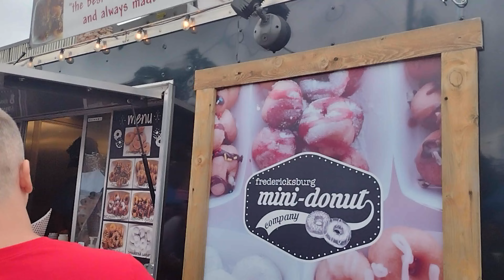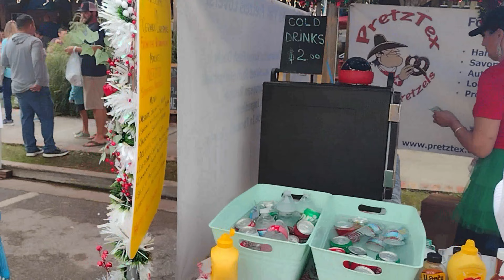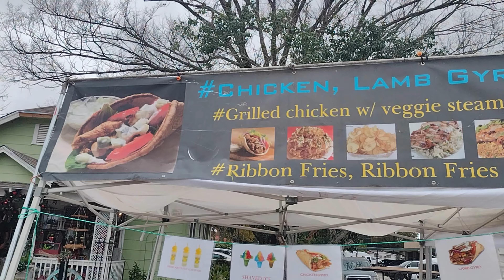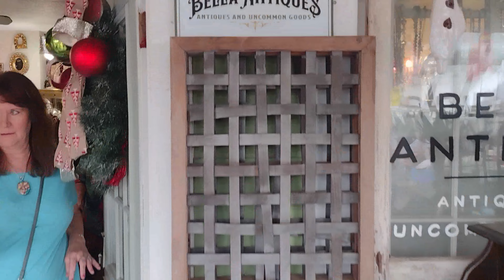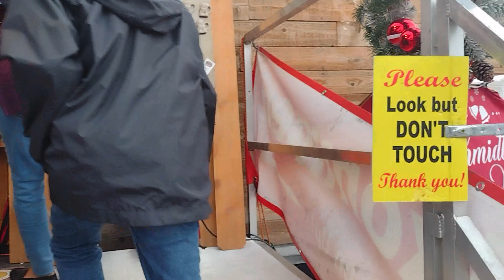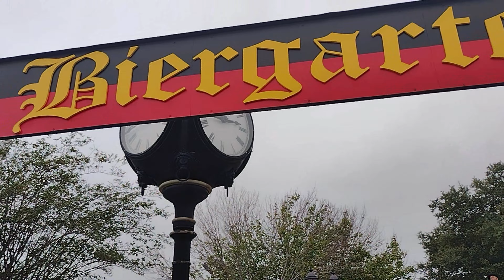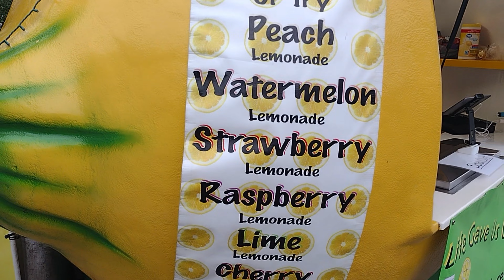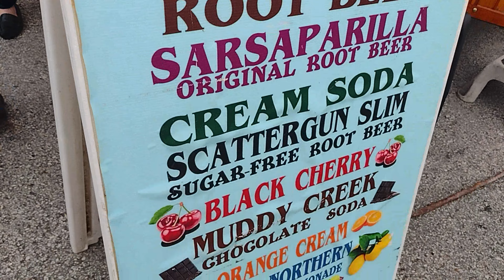SAMA KAYO SA GERMAN FESTIVAL DEC 11 2022